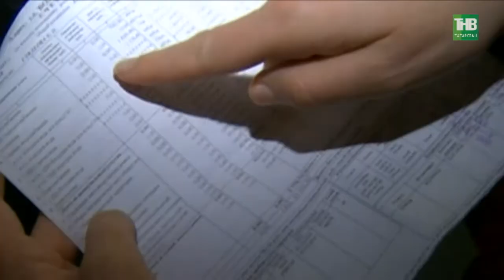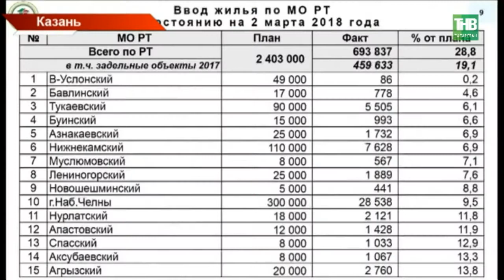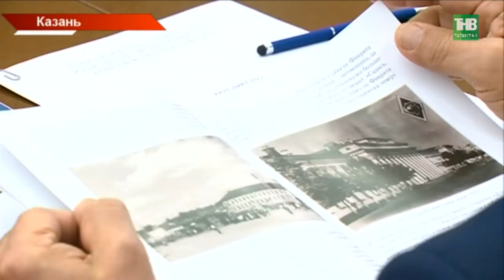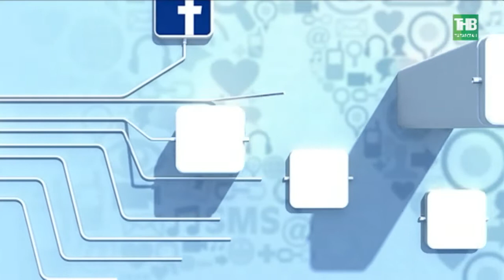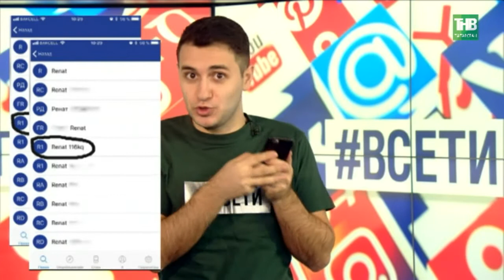Новости в субботу 03/03/18 ТНВ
→ Казань станет визитной карточкой России во время Чемпионата мира по футболу. А значит столица должна быть вне конкуренции. Об этом в ходе заседания республиканского оргкомитета «Россия-2018» заявил Президент Татарстана Рустам Минниханов. В Казани сегодня с заключительной инспекцией делегация Фифа и оргкомитет мундиаля. Их вердикт: столица практически готова к Чемпионату Мира.  Жителей и гостей города, как и на Кубке Конфедераций ждут "последняя миля», бесплатный проезд на автобусах и футбол в исполнении лучших игроков планеты. Чем еще порадуют фанатов игры?
→ Будут ли татары главными в халяль бизнесе и какой он предприниматель с татарским акцентом. Сегодня пленарным заседанием завершился всероссийский сход предпринимателей из татарских сёл. На форум приехали почти 800 человек из 38-ми регионов страны.
→ Субботу посвятили судьбоносным вопросам. Сегодня в Казани на форум собрались более двухсот татарстанских сторонников «Единой России». Обсуждали российские проблемы, к решению которых пока не знают, как подступиться в стране. Это и как остановить миграцию из сел, и что делать с интернетом, который порой так пагубно влияет на детей.  Что предлагают и как это собираются воплощать?
→ Феномен «столичности»! Выставочный проект «Москва-Казань-Москва» подводит итоги художественно- антропологического исследования Казани и ее окрестности. Цель выставки продемонстрировать те трансформации и напряжения, с которыми сталкивается современный город в своем развитии.
→ Когда трубы, гобои и барабаны в строю. Сегодня в Казани стартовал фестиваль военных оркестров. На сцене танкового училища встретились музыканты из военных частей Казани, Самары, Йошкар-Олы, Саратова, Пензы и Уфы Как военные сменили оружие на музыкальные инструменты?
→ Весна начинается с мини-футбола. "Кубок мужества" традиционно собрал лучшие корпоративные коллективы республики. К столичным командам в этом сезоне присоединились ребята из Елабуги и Альметьевска. Среди тех, кто ведёт борьбу за самые высокие позиции и команда"ТНВ".

Координаты:
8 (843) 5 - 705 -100

Таяну ноктасы. В эфире: пн, вт, ср, чт - 19:00

7 дней. В эфире: вс - 19:30, 21:30